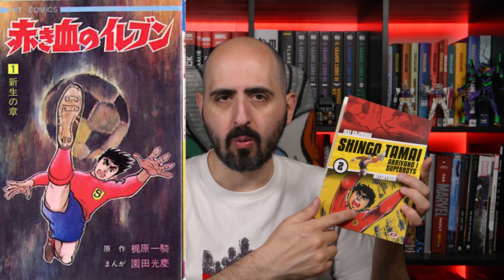Shingo Tamai - arrivano i superboys: due chiacchiere su un classicone manga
Oggi parliamo di un classicone manga: Shingo tamai (akaki chi no eleven - gli undici rosso sangue) di Ikki Kajiwara e Mitsuyoshi Sonoda
3 (preordine)
4 (preordine)
5 (preordine)
6 (preordine)